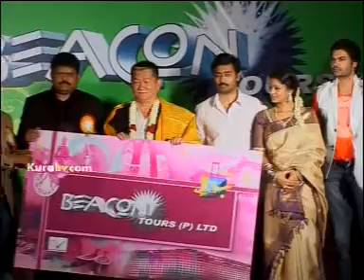Sneha and Prasanna In Beacon Tour Launch